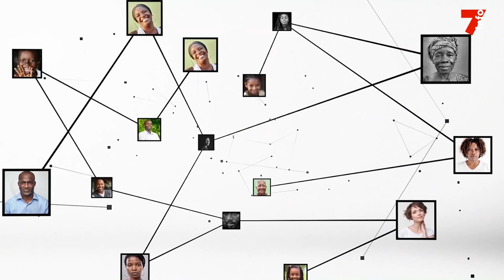Imam Hamidou Berthé : "Les élections, ce n'est pas la guerre"